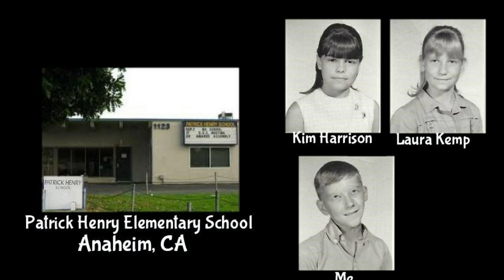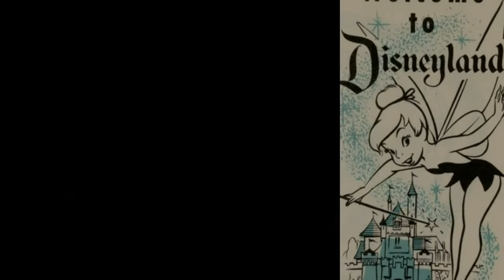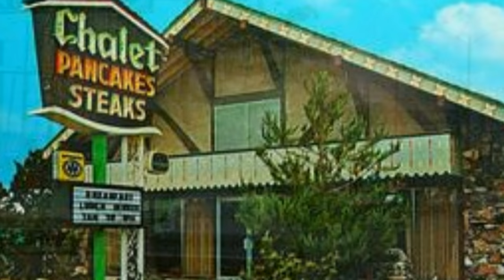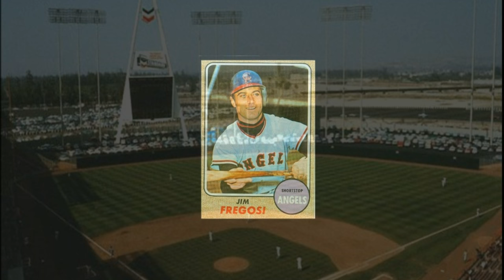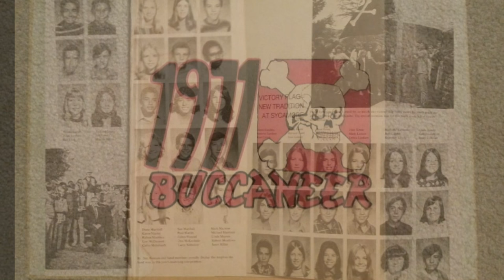Growing Up In Anaheim California in Orange County 1964 to 1972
Growing up in Anaheim California in Orange County is a fun look back at how it was from about 1964 to 1972 and includes Disneyland in 1966, Gene Autry who built Anaheim Stadium and the California Angels baseball team with Jim Fregosi and the music of that time from radio station 93 KHJ Boss Radio along with Boss Jocks Charlie Tuna, The Real Don Steele and Robert W. Morgan.  Schools you'll see are Patrick Henry Elementary from 1964 to 1968, Sycamore Junior High and Fremont Junior High, Katella High School and Anaheim High School 1972 and Class of 1974.  Anaheim Drive in Theatre and Orange Drive in Swap Meet and Kwikset Locks. Born in Fullerton at the Cottage Hospital in 1956 and raised in Anaheim.  It was a great time and a great place to be a kid. 1965, 1966, 1967, 1968, 1969, 1970, 1971, 1972,